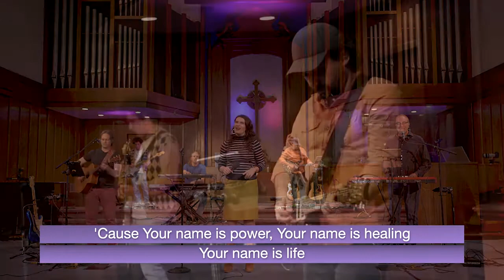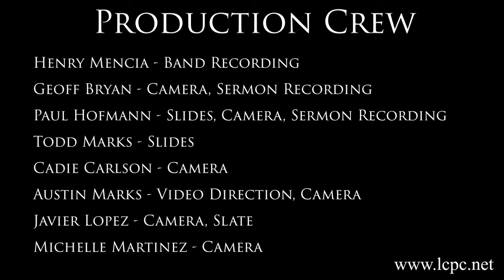LCPC Worship Service 5-30-2021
Words from Andy Wilson, Josh Horton, Gary Woodward.  Sermon: Back To Life: "How To Live A Courageous Life"  by Lee Cook.  Music by The Blessed.